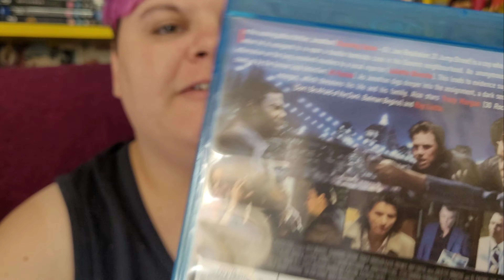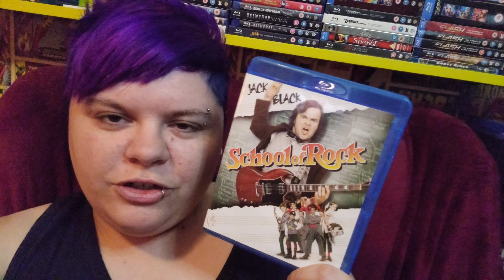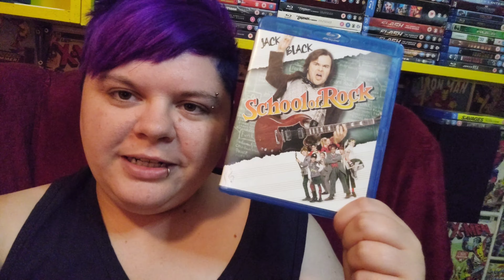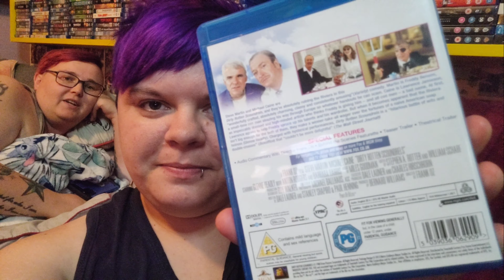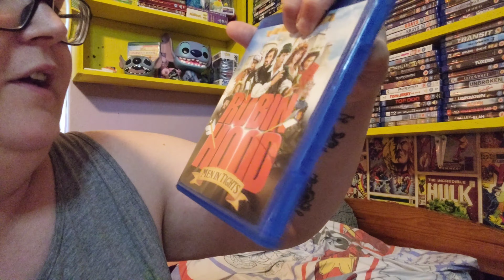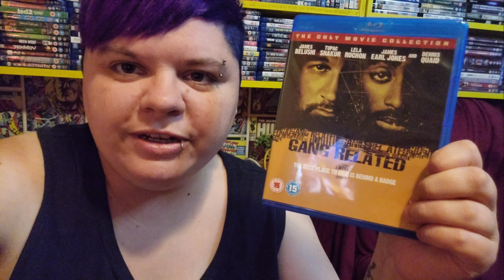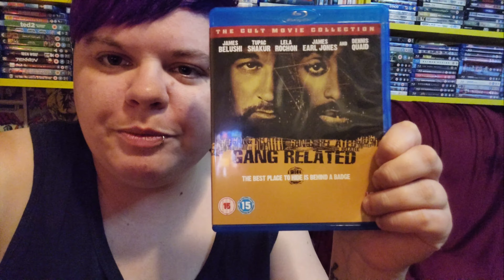Weekly Movie Watch & Reviews | Ep 2 | Retro Girls UK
We upload videos on a regular basis every Monday , Wednesday & Saturday